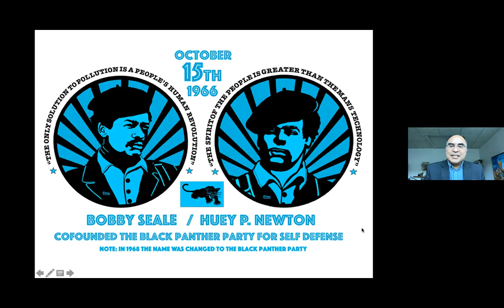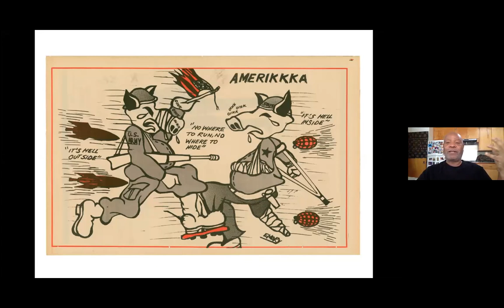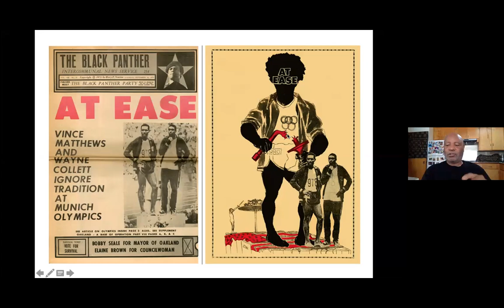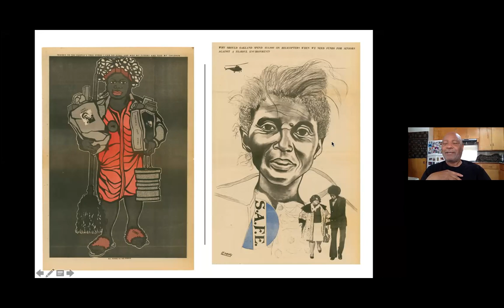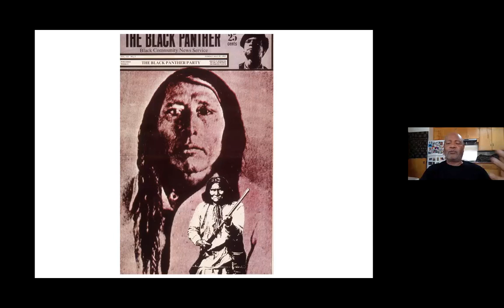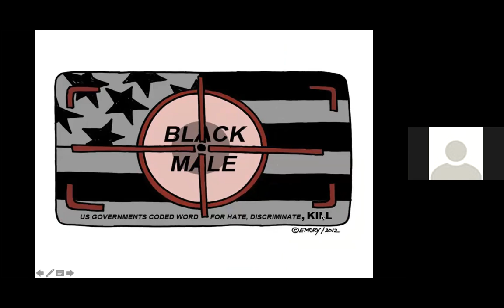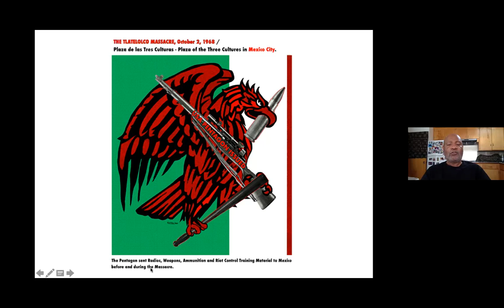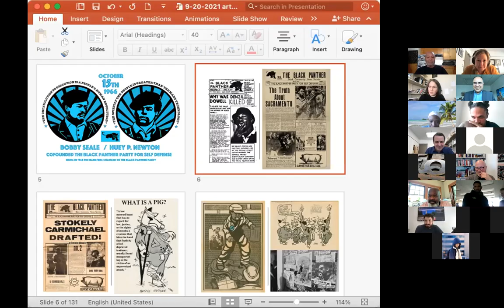The Art of Social Justice: Emory Douglas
Emory Douglas virtual public lecture
9/22/2021